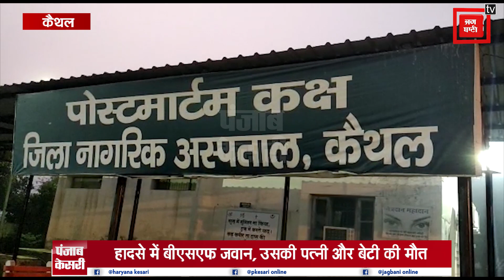दर्दनाक- कैंटर और कार में भीषण टक्कर, हादसे में BSF जवान, पत्नी और 4 वर्षीय मासूम बेटी की मौत